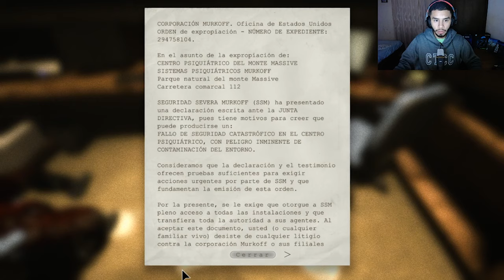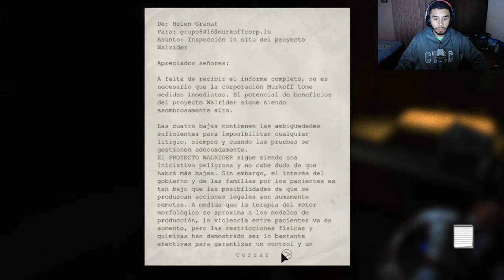ME PERSIGUE UN GORDO FEO | Outlast | Parte 2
La parte 1 fue muy apoyada , pues aqui tienen la parte 2 . Sera que podemos llegar a los 300 likes para una tercera parte ?

Siganme también en: .